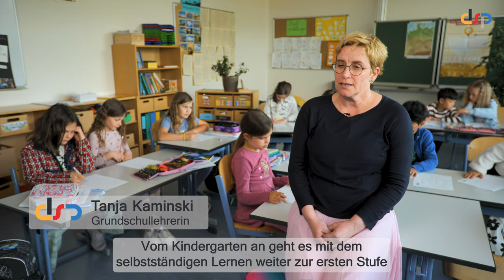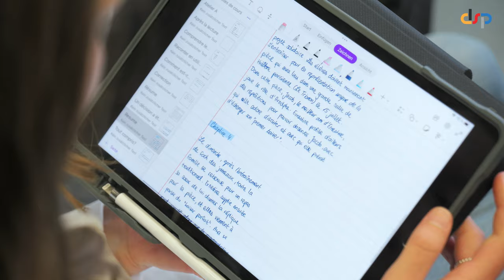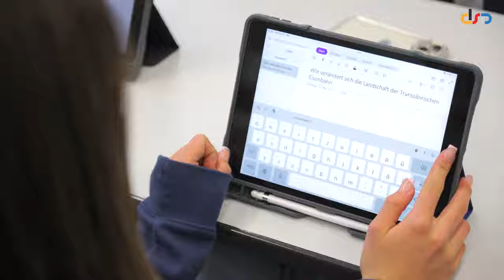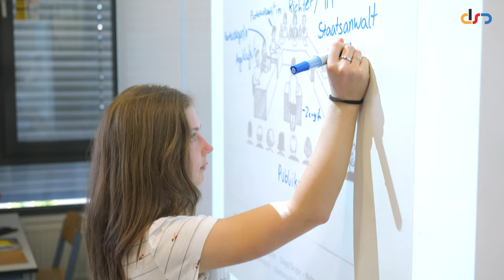DSP- Bildung made in Germany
Die Deutsche Schule Prag ist Teil des weltweiten Netzwerkes von 140 Deutschen Auslandsschulen. Sie ist Ort der Begegnung und des interkulturellen Dialogs.

Besonders sieht sie sich der deutschen Sprache und Kultur verpflichtet. Vom Kindergarten bis zum deutschen internationalen Abitur legt die DSP Wert auf individuelle Förderung ihrer Schülerinnen und Schüler. Bei ihrem Wirken wird die Schule von der Bundesrepublik Deutschland unterstützt.

Alle Informationen zum DSP-Campus mit Kindergarten, Grundschule und Gymnasium gibt es